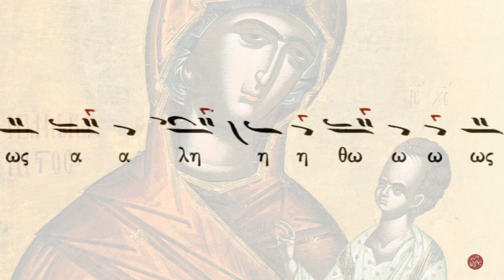Άξιον εστίν (του γάμου) / Ναυπλιώτης-Πρίγγος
Πρόκειται για το Άξιον εστίν το επιλεγόμενο «συνηθισμένο» ή «αρχαίον». Συνηθίζεται να ψάλλεται κατά την είσοδο των νεονύμφων στο ναό. Επίσης σε πολλές εκδόσεις φέρεται ως συνθέτης του ο Γρηγόριος ο Πρωτοψάλτης.
Εδώ ψάλλεται από τους Ιάκωβο Ναυπλιώτη και Κωνσταντίνο Πρίγγο. Η επεξεργασία του ήχου καθώς και η καταγραφή σε βυζαντινή παρασημαντική πραγματοποιήθηκε από τον Γεώργιο Ντόβολο.